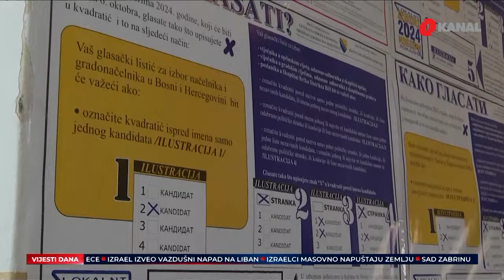Ko ima veću moć? Gradonačelnik ili načelnik ili Općinsko vijeće?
Nekoliko je općina i gradova u Bosni i Hercegovini koji su u prošlosti, a prema svemu sudeći i u narednom periodu sa situacijom da je Načelnik iz jedne stranačke opcije, a da je većina u Općinskom  vijeću sastavljena od stranaka koje nisu na strani prvog čovjeka Općine ili grada. U takvoj situaciji uglavnom trpe projekti, i bolji uslovi za građane.

Koka ili jaje? Načelnik ili Općinsko vijeće? Iako službenih rezultata lokalnih rezultata još nema, već je vidljivo da će u pojedinim općinama ili gradovima u Bosni i Hercegovini gradonačelnik, odnosno načelnik i općinsko vijeće biti na suprotnim stranama. Jedna od zanimljivijih situacija biće u Općini centar Sarajevo.

Pratite nas na podcast platformama:
Apple Podcasts:

Amazon Music: